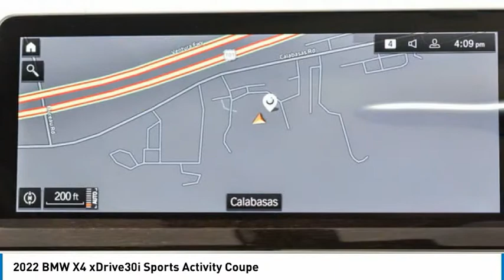2022 BMW X4 9K14140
2022 BMW X4 xDrive30i Sports Activity Coupe

24500 Calabasas Rd.

NAV, Sunroof, Cross-Traffic Alert, WiFi Hotspot, Brake Actuated Limited Slip Differential, Blind Spot Monitor, All Wheel Drive, Turbo, Alloy Wheels, Panoramic Roof, Apple CarPlay, Back-Up Camera, Power Liftgate. xDrive30i trim. FUEL EFFICIENT 28 MPG Hwy/21 MPG City! Warranty 4 yrs/50k Miles - Drivetrain Warranty; SEE MORE!br /br /KEY FEATURES INCLUDEbr /Panoramic Roof, Power Liftgate, Apple CarPlay, Back-Up Camera, Blind Spot Monitor, Cross-Traffic Alert, WiFi Hotspot, Brake Actuated Limited Slip Differential. Rear Spoiler, Navigation, All Wheel Drive, Rear Air, Keyless Start. br /br /EXPERTS RAVEbr /Great Gas Mileage: 28 MPG Hwy. br /br /OUR OFFERINGSbr /The staff at Bob Smith BMW is ready to help you purchase a new BMW or used car in Calabasas. When you visit our car dealership, expect the superior customer service that you deserve. With years of experience and training, the Bob Smith BMW team will get you into the BMW that was built for you. Get the new or used car by BMW in Calabasas that you have been dreaming of by calling or visiting Bob Smith BMW today. We are located a stone's throw from Woodland Hills, Canoga Park and Chatsworth. br /br /Fuel economy calculations based on original manufacturer data for trim engine configuration. Please confirm the accuracy of the included equipment by calling us prior to purchase. br /